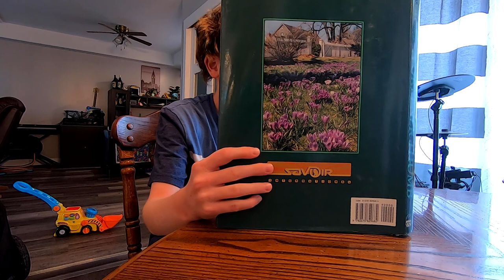Anderdon Mustangs Youtube Content: Christian's commercial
These videos come from Anderdon Public School, Amherstburg, Ontario, CAN